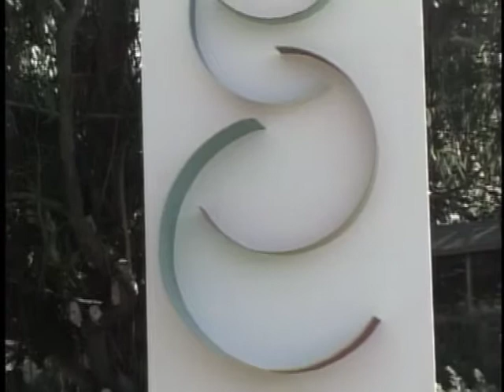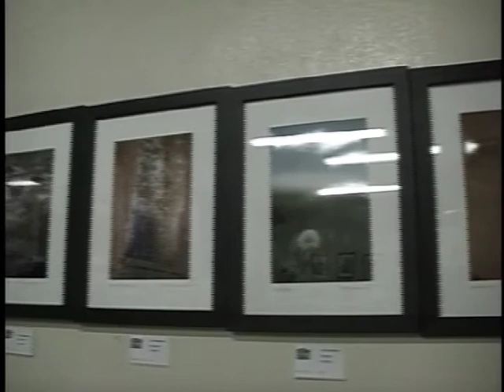Art Farm Project - Middle Rocombe Farm, Devon. September 2003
This shows some of the work shown in a art show at a farm at Middle Rocombe Devon, in September 2003